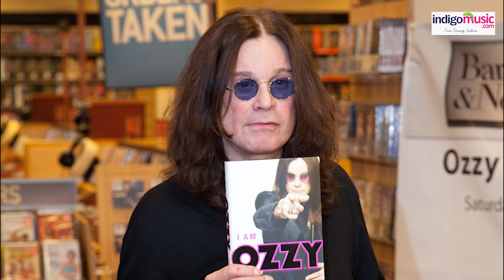Craziest Moments in Music | When Ozzy Osbourne Bit The Head Of A Bat, Shot 17 Cats & More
He is one of the true godfathers of heavy metal. But Ozzy Osbourne is also one of the wildest men in rock and roll. If you’re a fan of this legendary vocalist then you’re probably aware of his range of antics – some that are absolute horror. Remember, the time he bit a bat’s head off?

Before we go ahead and tell you what happened way back in 1982 and recount some of the other crazy moments of Ozzy Osbourne’s career, don’t forget to hit the subscribe button for more such crazy stories from the world of music.